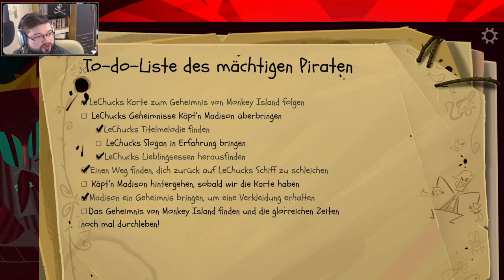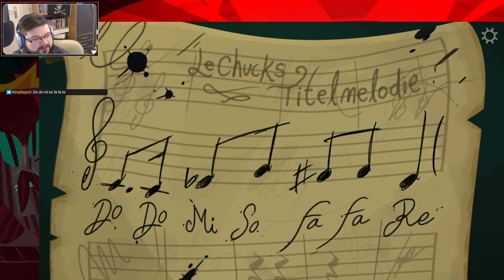Let's Play Return to Monkey Island – Teil 9 (deutsch, 1080p)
Verkleidet mit einer magischen Augenklappe muss Guybrush seine sechs Crewmitglieder auf Le Ship erst einmal überzeugen, nach Monkey Island zu segeln. Dafür braucht es harte Rätselarbeit, Kochtalent, Musik, Beförderungen und viel Papierkram. Ja, demo- und bürokratisch ist das Piratenleben.

Kapitel
0:00 Intro
0:52 Kurzer Rückblick
2:00 Blick auf die To-Do-Liste
6:19 LeChucks Lieblingsgericht
15:29 LeChucks Tagebuch und die entschlüsselte Karte
21:53 Wer hoch steigt...
30:07 Teil IV - Es wird kompliziert
31:14 Endkarte